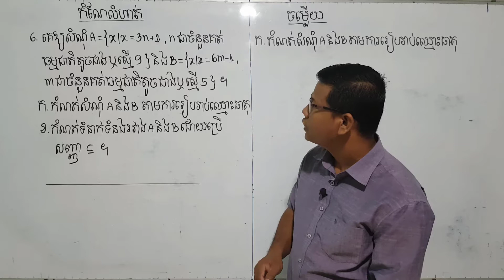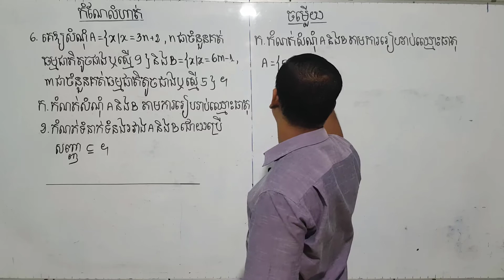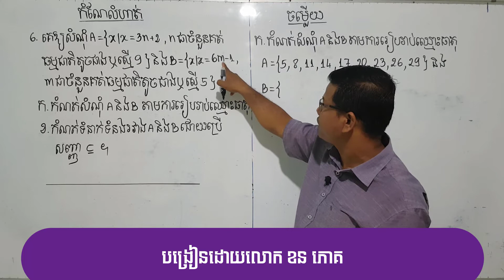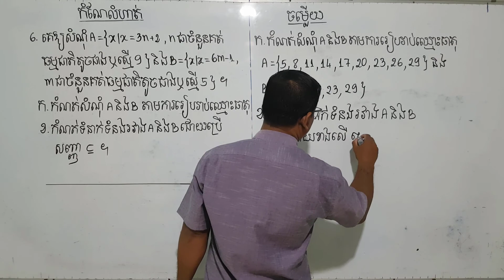សំណុំ (កំណែលំហាត់ទី៦)| Sets (exercise 6)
គណិតវិទ្យាថ្នាក់ទី១០| Grade 10 math,
មេរៀន ២ សំណុំ| Lesson 2 Sets,
កំណែលំហាត់| Solution to the exercise